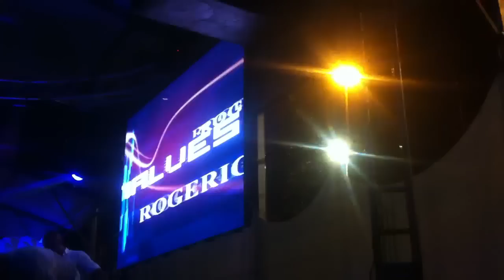REVEILLON LAGOA 2013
DJ ROGÉRIO GONÇALVES NA FESTA DE REVEILLON NA LAGOA/CLUBE DE REMO DO FLAMENGO